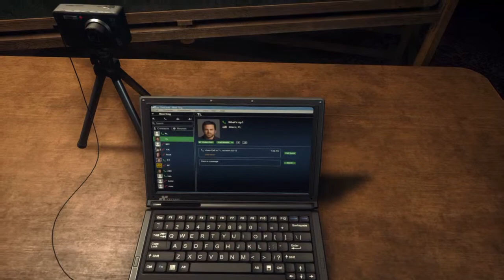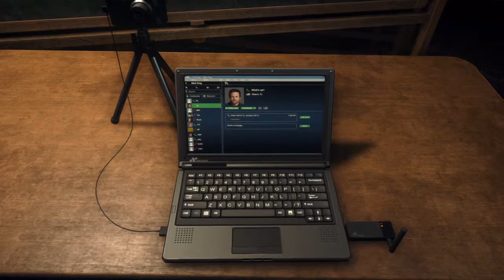BATTLEFIELD HARDLINE PARTE 3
SHAREfactory™